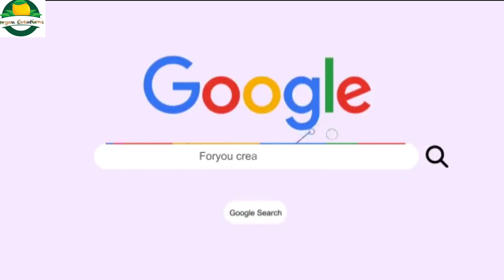Spring Onion Recipe in Hindi | स्प्रिंग अनियन की सब्जी | Spring Onion Aalo Recipe | Foryoucreations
Hello Friends!

Watch my new video Spring Onion Recipe in Hindi | स्प्रिंग अनियन की सब्जी | Spring Onion Aalo Recipe | Foryoucreations 2021

Today we'll learn how to make spring onion vegetable , spring onions are an excellent source of vitamin C and calcium and these are good source of iron and some other vitamins. It is also rich in fibers.
This recipe is very healthy and tasty

INGREDIENTS:
For Aloo:
* Oil(तेल) - 2 tbsp
* Potato(आलू) - 2 medium
* Salt(नमक) - Some

For Sabji
* Garlic(लहसुन)
* White Spring Onion(सफेद प्याज) - 1cup
* Tomato(टमाटर) - 1 medium
* Ginger(अदरक)
* Salt(नमक) - Some
* Red Chilli Powder(कश्मीरी लाल मिर्च पाउडर) - 1/2 tsp
* Masala Potato(मसाला आलू)
* Spring Onion(हरी प्याज) - 1 cup

जब कोई सब्ज़ी न हो तब बनाये टेस्टी मलाई प्याज की सब्जी -उँगलिया चाटते रह जाएँगे |Malai Pyaz ki Sabji

सिर्फ 1 बार घोलें और 2 शानदार ऐसी रेसिपी बना डालें, पेट भर जायेगा लेकिन मन नहीं | Healthy Snack

Masala Idli Recipe | रवा इडली रेसिपी एक बार खाएँगे तो बार बार खाएँगे | Breakfast Recipe Spicy 2021

Matar chaat market style recipe 100% Oil free| बाज़ार के जैसी मटर की चाट बनाने की विधि 2021

spring onion
easy homemade recipes
spring onion sabji
healthy recipe
green leafy recipe
spring onion recipe
indian recipe
spring onion aloo ki Sabzi
hare pyaz ki sabzi recipe
aloo pyaj
pyaj aloo ki sabji
masala pyaj
aloo pyaj tamatar ki sabji
aloo masala
easy lunchbox recipe
easy breakfast recipe
indian food